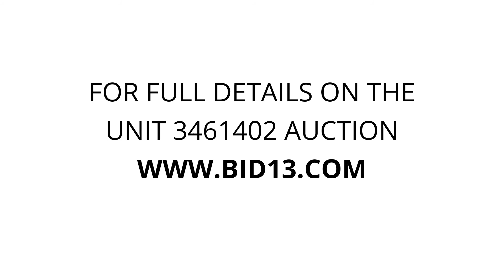StorQuest - 67th 1046 - Unit 3461402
tools, furniture, clothing, misc